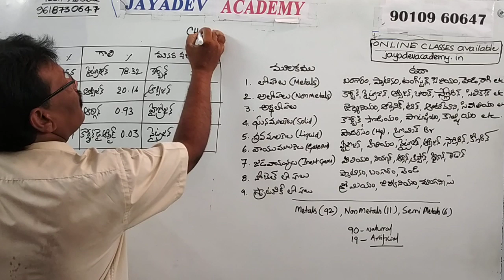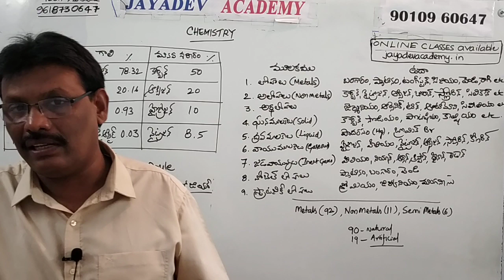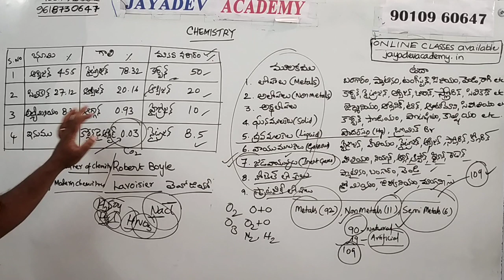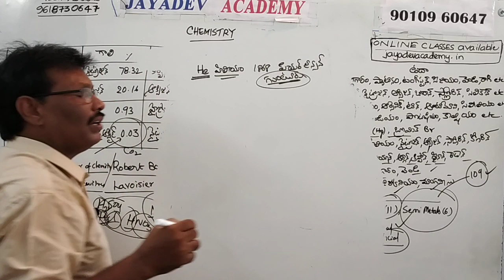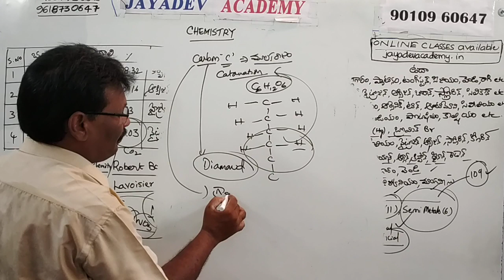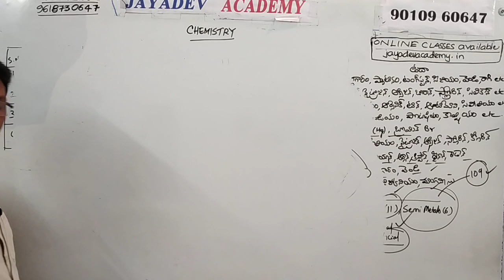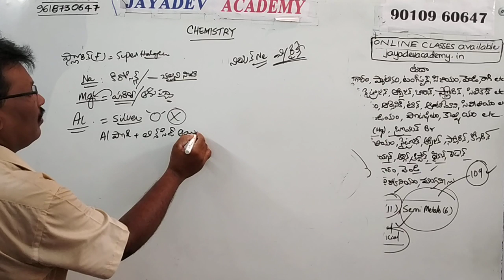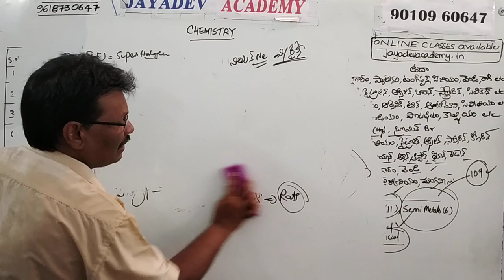AP GRAMA / WARD SACHIVALAYAM || CHEMISTRY PART -1 BY JAYADEV SIR